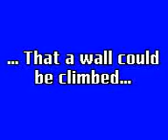Moo wall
Practice Free Running At School